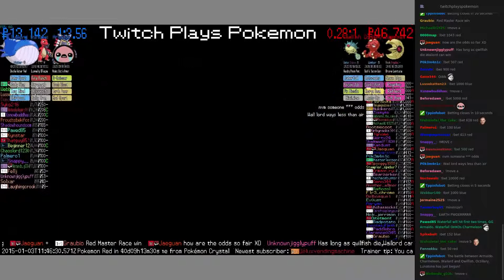Twitch Plays Pokémon Battle Revolution - Match #3682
Match #3682 [Armaldo, Charmeleon, Wailord] vs [Qwilfish, Octillery, Lunatone]